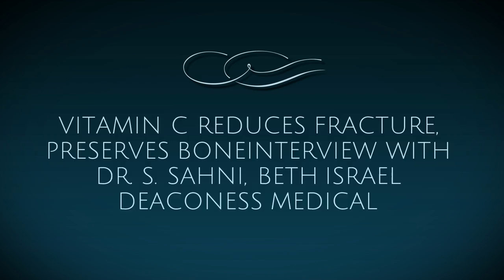Vitamin C Reduces Fracture, Preserves Bone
Dr. Brown talks with Dr. Sahni, who works with Beth Israel Deaconess Medical at Harvard University, about her research with Vitamin C.  Her research has found impressive data that Vitamin C is beneficial for bone health and reduces bone fracture.

Transcription:
hi everyone this is Susan again today
I'm really delighted to have with me dr.
Harvard University in Boston and she has
been doing research on vitamin C as you
know we have the better bones program we
really love by the seed love it because
it's pretty antioxidant and so much bone
damage could well be related to
inflammation and we liked it because
it's absolutely essential for the
production of collagen
I met some meetings here in Montreal dr.
sunny agreed to tell us a little bit
about her recent research on wave and
see how it affects both bone Desmond and
now it affects pressure thank you very
much for taking time Thank You Susan
so in my research I looked at older
American men and women and the data from
Framingham Heart Study was used in my
study and we looked at total vitamin C
intake in both men and women we found
that by a vitamin C intake was
protective against bone loss and the
hair in both men and women so as people
age they cost less for the year when
they had higher levels of vitamin C in
the mirror
well it's just two people in it so the
higher levels were between 200 to 300
milligrams per day okay and immense
especially it was important because if
men had newer levels of calcium which is
important for bone health or low levels
of vitamin E which is another
antioxidant then particularly vitamin C
was very beneficial for them interacting
Botox so isn't that interesting
I've always thought that the body really
compensates if you if you're low in
calcium sometimes it leads him how the
compensates in this case you find if the
men were in other antioxidants like I
believe or if they were low in calcium
higher and then we also did yeah and
then we also did another study looking
at fractures because that's the final
outcome that we aim to prevent adults so
we looked at vitamin C intake with the
risk of hip fracture as well as non
vertebral fractures irrelevant and we
found again at the same levels intake
after the vitamin C of the risk of hip
fracture wonderfully no so there was
almost 44 percent decreased risk of hip
fracture is my evidence
isn't that amazing so when you took the
older people and just the fractured and
who didn't the people with higher he
need two or three hundred milligrams of
vitamin C we were able to do sir
fracture that forty forces and imagine
that's very impressive data I mean he if
there was a drum that could do that it
would be very popular
yes and I'm the same and you think about
all those other nutrients if a person
happy adequately oxidants minerals you
know it's one thing to see these
meetings and this is a international
mini on osteoporosis a nutrition we're
seeing many researchers saying maybe we
should look at what the nutrients yeah
maybe we should go and also individual
nutrients don't work by themselves
there's so much interaction going on so
vitamin C is you know comes from fresh
fruits and vegetables which also have a
lot of other nutrients right right so
they might they may be interacting and
that's why it's important to look at the
whole diet aspect right right right
would you it there is fascinating that
it could be that guy didn't see in the
food of course comes with other canoe
trips but also supplementation
yes in my study vitamin C supplements at
higher doses of about 200 milligrams per
day showed similar decrease in the
responsible hip fracture and other
fractures you know I congratulate you
and study and what if you originally
what a common-sense approach to r